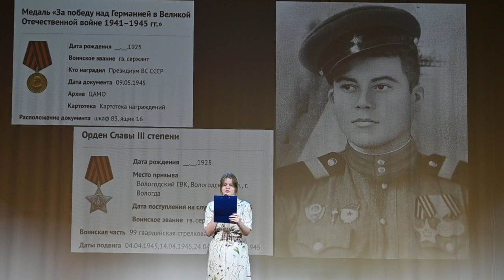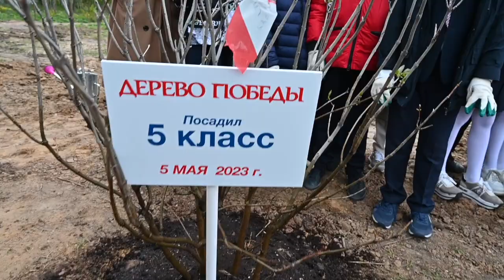78 лет Победы ОФ